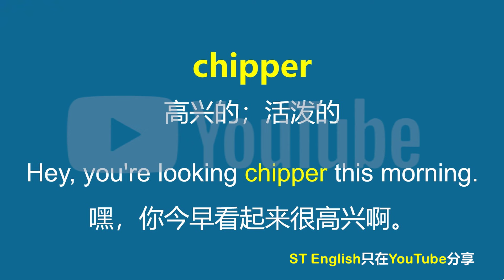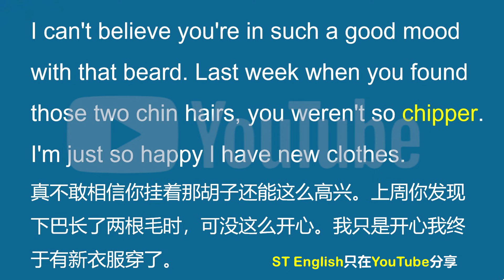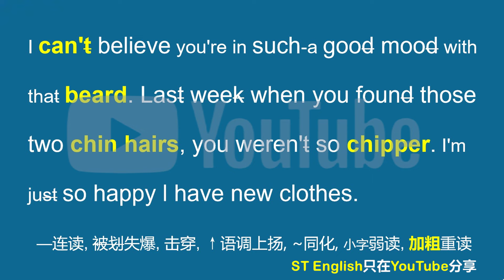美国人常挂嘴边的chipper是什么？你记住了吗？